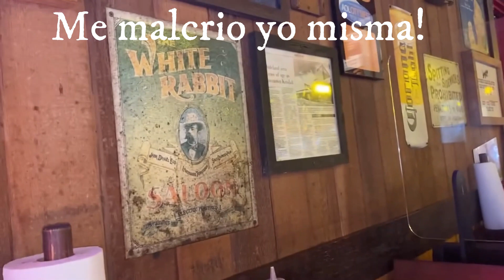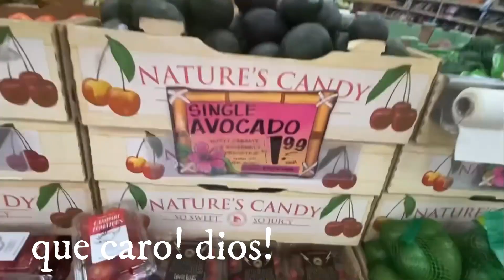ACOMPANAME HOY - ACOMPANAME A OTRA CIUDAD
ACOMPANAME HOY Y ACOMPANAME A OTRA CIUDAD

Mas videos aqui abajo y en mi canal hay mas.
este canal CAMBIO EN DICIEMBRE 2024 PARA MI IMPROVISACIONES